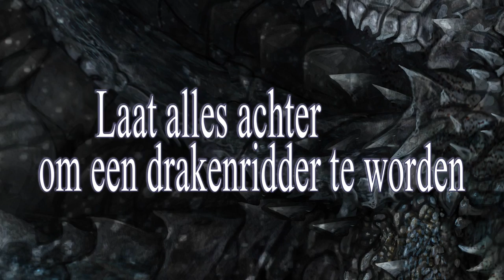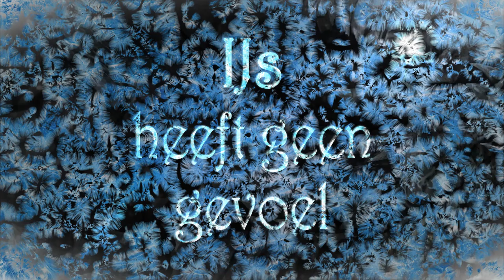Boektrailer Drägan Duma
Bekijk hier de boektrailer van de Drägan Duma trilogie!